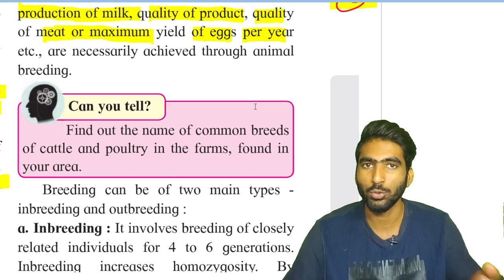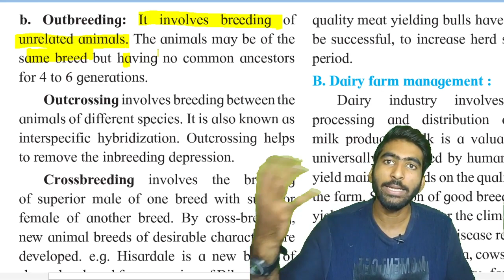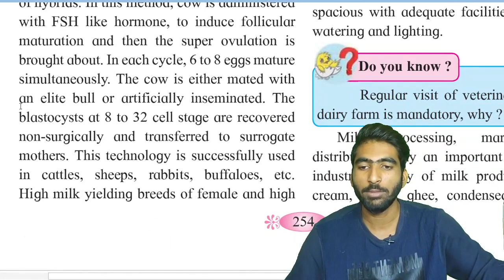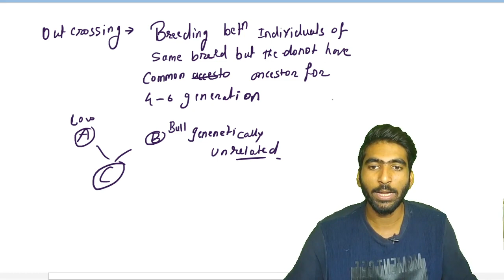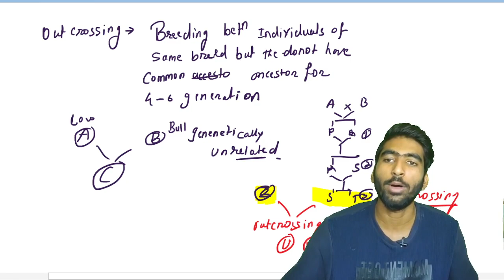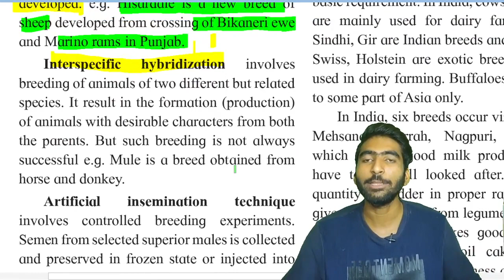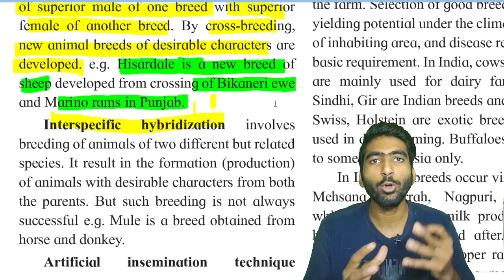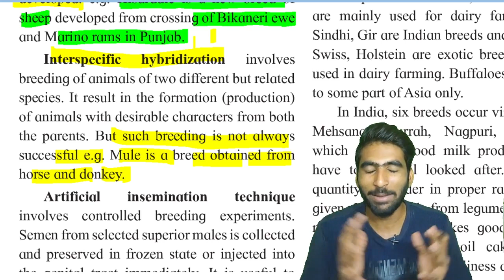Animal breeding || Inbreeding and Outbreeding || part 9 enhancement of food production class 12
in this video lecture we have discussed about the topic animal breeding.

animal breeding is most important practice in animal husbandry there are two types of animal breeding the one is inbreeding and the other is outbreeding outbreeding are also of three types,
outcrossing, cross breeding and interspecific hybridization.

Maharashtra State board new syllabus